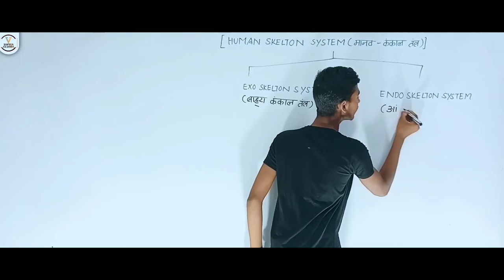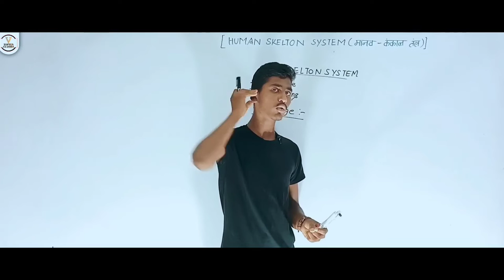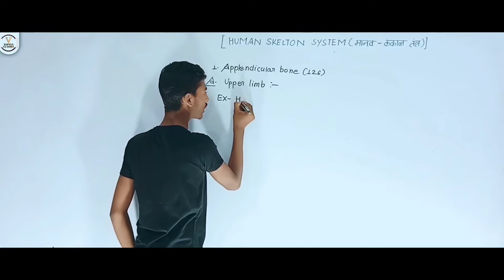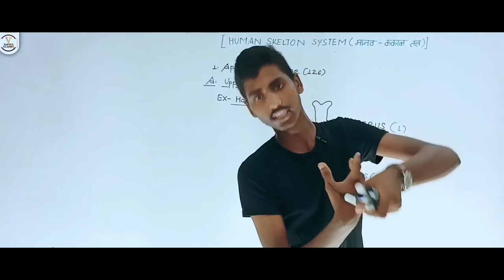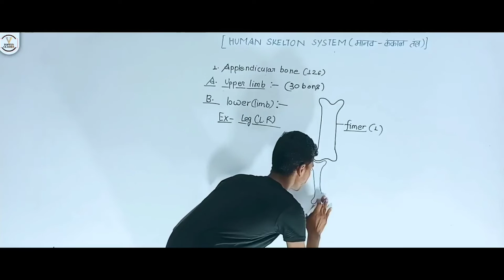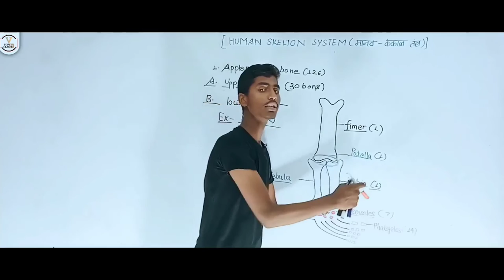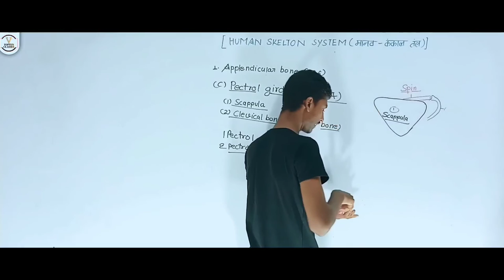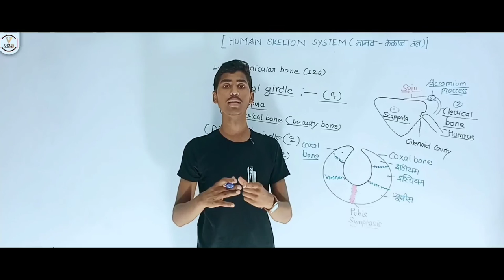कंकाल तंत्र | Kankal tantra | Manav kankal Tantra| Skeletal system in Hindi | आसान भाषा में Part-1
कंकाल तंत्र | Kankal tantra | Manav kankal | Skeletal system in Hindi | Skeleton system of human body मनुष्य का कंकाल (SKELETON OF MAN)

कंकाल के अध्ययन को अस्थिविज्ञान या ओस्टिओलॉजी (osteology) कहते हैं। मानव शरीर में 206 अस्थियाँ या हड्डियाँ होती हैं जो हमारा अस्थिपंजर या कंकाल तन्त्र बनाती हैं। रूप एवं आकार के आधार पर कंकाल में निम्न प्रकार की अस्थियाँ होती हैं: (a) लम्बी अस्थियाँ (long bones) जैसे जंघा की फीमर तथा ऊपरी बाहु की हूमरस

(b) छोटी अस्थियाँ (small bones) जैसे मध्य कर्ण की अस्थिकाएँ (ossicles)|

(c) चपटी अस्थियाँ (flat bones) जैसे सीने की स्टर्नम तथा कंधे की स्कैपुला ।

(d) अनियमित अस्थियाँ (irregular bones) जैसे कशेरुक (vertebrae) I

कंकाल का विभाजन (Division of Skeleton)

कंकाल को दो भागों में बाँटा जा सकता है

1. अक्षीय कंकाल (Axial Skeleton) : इसके अन्तर्गत खोपड़ी, कशेरुक दण्ड तथा छाती की अस्थियाँ अर्थात् पसलियाँ व स्टर्नम आती हैं। इसमें कुल 80 अस्थियाँ होती हैं।

2. अनुबन्धी या उपांगीय कंकाल (Appendicular Skeleton) : इसके अन्तर्गत मेखलाएँ तथा हाथ-पैरों की अस्थियाँ आती हैं। इसमें कुल 126 अस्थियाँ होती हैं।